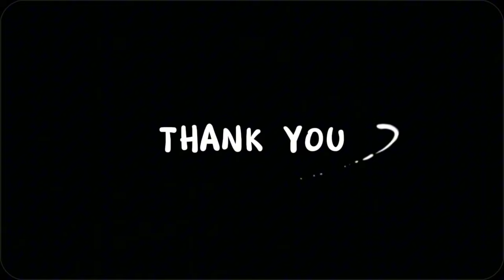ต่างกันสุดขั้ว "น้องปีใหม่" เก่งครบเครื่อง โชว์สกิลทำขนมแม่ศรีเรือนสุดๆสมเป็นลูก "แม่แอฟ" จริงๆ